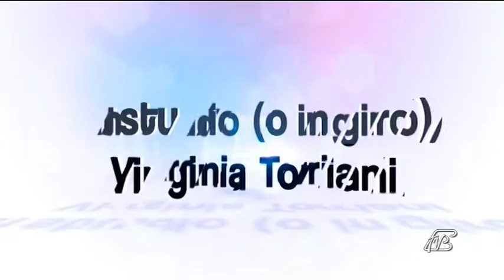Angoli 14/04/2016: presentazione documentario " Il Maniero Infestato"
Davide Della Nina - Curatore soggetto e interviste
Alessandro Benna - regista
Presentazione documentario " Il Maniero Infestato"